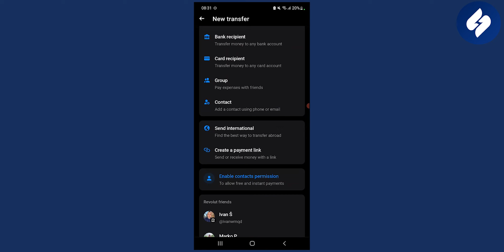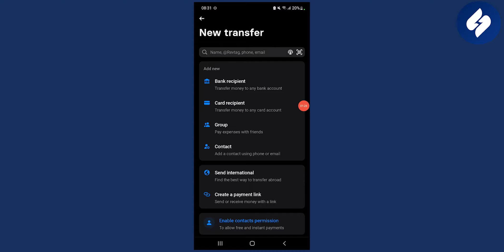How to Add a New Recipient on Revolut (2023)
In this video, we will show you How to Add a New Recipient on Revolut